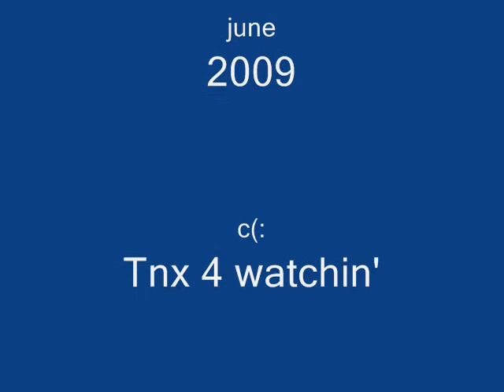Doberman Bubble Amusement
KELLY at 7months.
Spending some boring afternoon playing with foam bubbles :)

(with some special bubbe effects;))